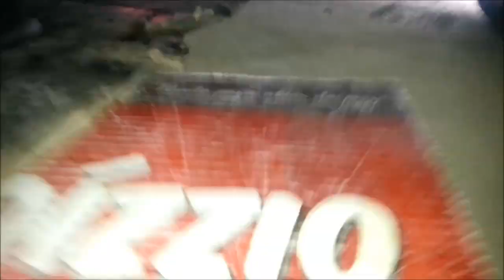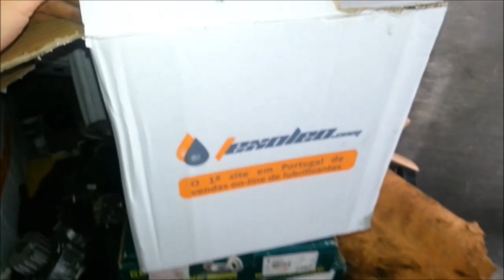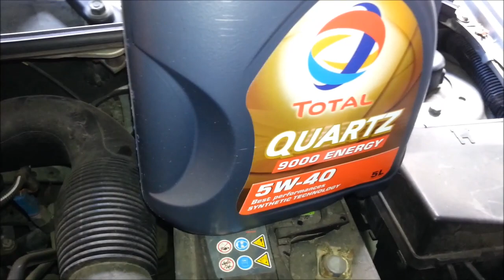How to change oil - Peugeot 206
Como mudar o óleo e filtro de óleo no Peugeot 206 1.1i